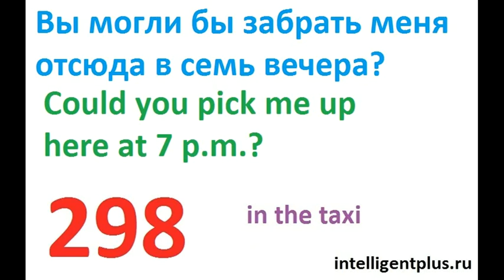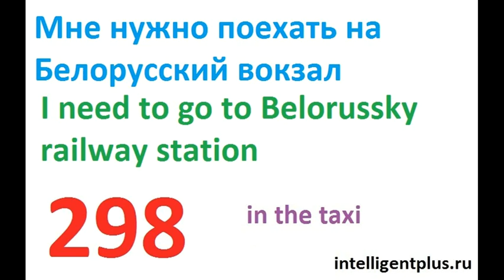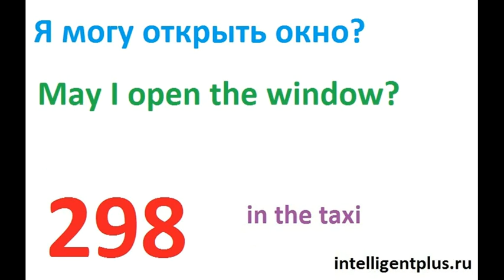Russian Phrases and words / in the taxi (298) / Russian language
Russian Phrases and words / in the taxi / Russian language
How long will the journey take?
I need to go to Belorussky railway station
Could you take me to the downtown, please?
May I open the window?
Could you, please, slow down!
Could you pick me up here at 7 p.m.?